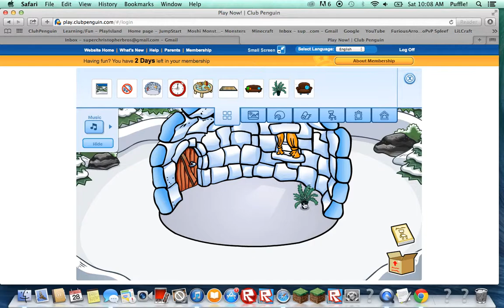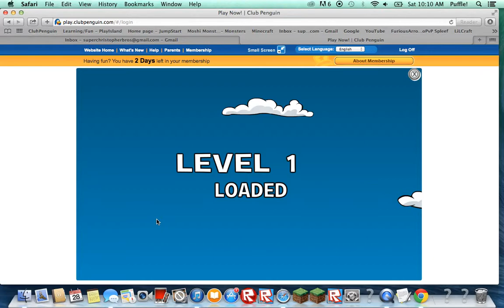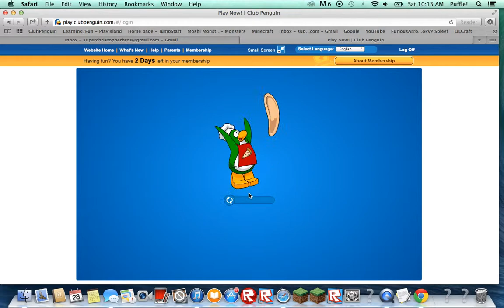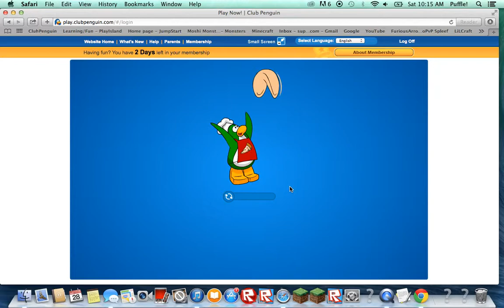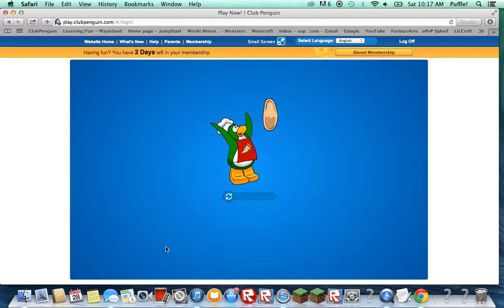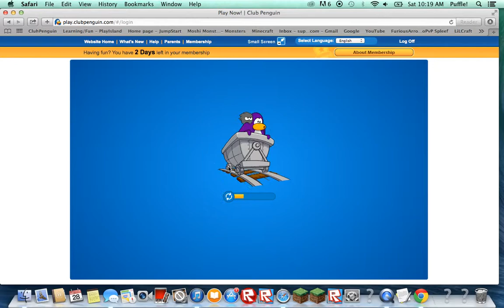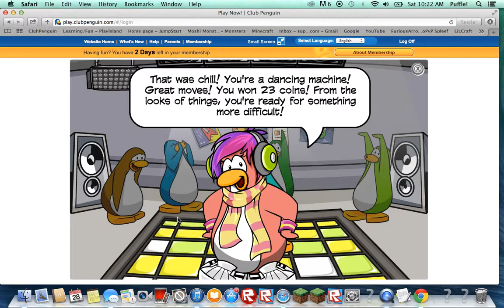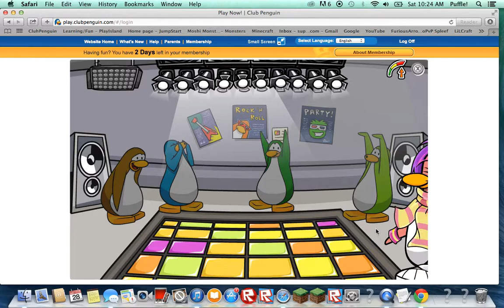Let's Play ClubPenguin Episode 1 FreeMembership!